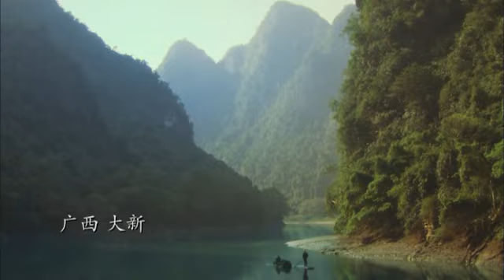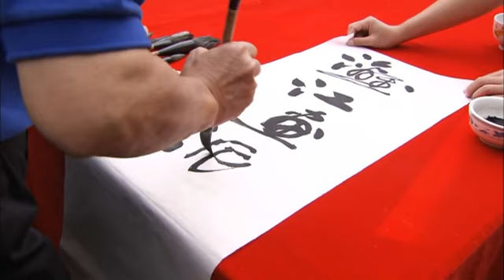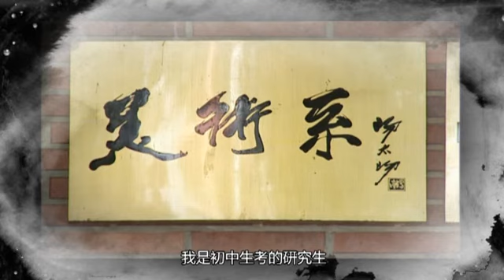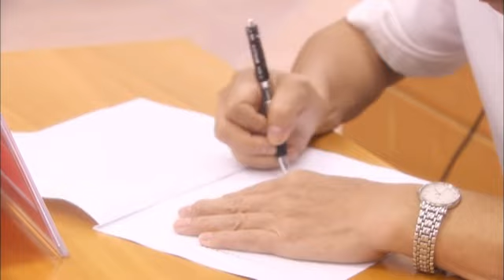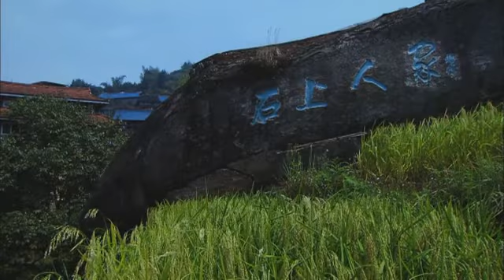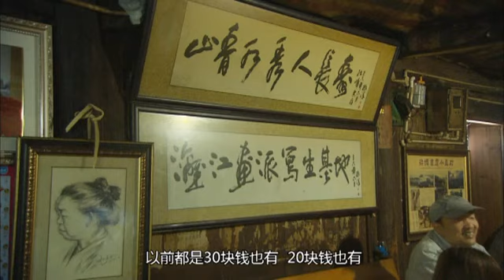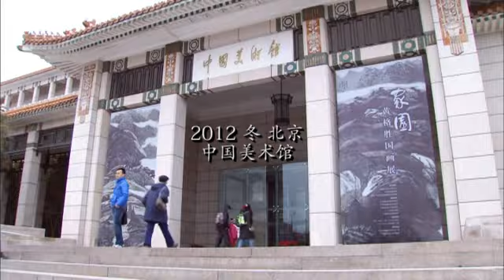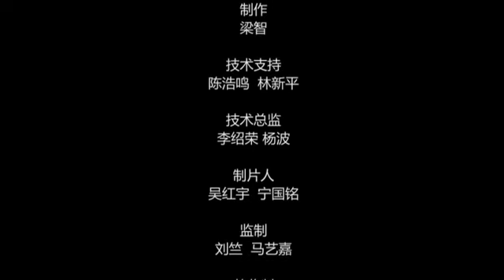纪录片《我的山水中国》——诉说了画家黄格胜在广西元宝山青山寨创作的故事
著名导演吴向列历时三年，以人物自述的方式全景再现了一个真实的画家黄格胜，诉说了画家在广西元宝山青山寨创作并在努力保存当地民居民族特色过程中与当地人争斗与合作的故事。